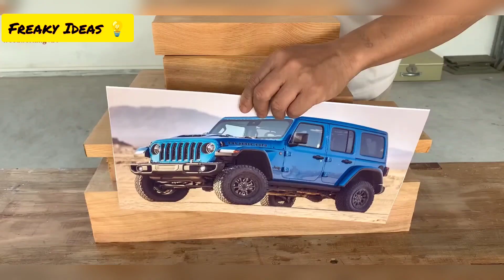Handmade Wooden Jeep Wrangler 2022 - This is SO Amazing!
The Wrangler is the Jeep of all Jeeps, the military-inspired off-roader that started it all. Jeep introduced an all-new redesigned model for 2018 and added plug-in hybrid and V-8 variants for 2021. The only update for 2022 is the addition of the Xtreme Recon package, Jeep's answer to the Ford Bronco's Sasquatch pack. It competes with other off-road SUVs including the aforementioned Bronco as well as the Land Rover Defender and Toyota 4Runner.

Jeep Wrangler Specifications
Jeep Wrangler is a 5 seater SUV with a mileage of 12.1 Kmpl depending upon it's transmission and fuel type. Wrangler's 4 cylinder, 1998 cc, 2.0L GME T4 DI TC can generate 269 PS @ 5250 rpm power and 400 Nm @ 3000 rpm torque.

Jeep Wrangler Safety Features
This SUV car comes loaded with ABS (Anti-lock Braking System), Auto-Dimming Rear-View Mirror, Automatic Headlamps, Central Locking, EBA (Electronic Brake Assist), EBD (Electronic Brake-force Distribution), ESP (Electronic Stability Program), Hill Assist, ISOFIX (Child-Seat Mount), 4 Number of Airbags, Tyre Pressure Monitoring System from safety point of view.

Comfort in Jeep Wrangler
From Comfort perspective, Wrangler have Adjustable steering, Cruise Control, Keyless Entry, Multifunction Steering Wheel, Navigation System, Digital Odometer, Power Steering, Power Windows, Rain Sensing Wipers, Rear Amrest, Driver's seat heigth adjust, Start / Stop Button, Tachometer.

Jeep Wrangler Transmission
Performance of Wrangler is backed by a 8 Speed Automatic transmission and All Wheel Drive (AWD) configuration.